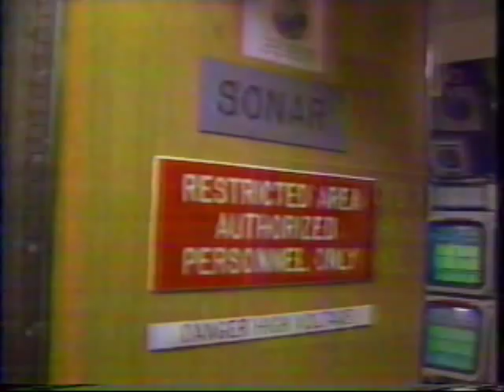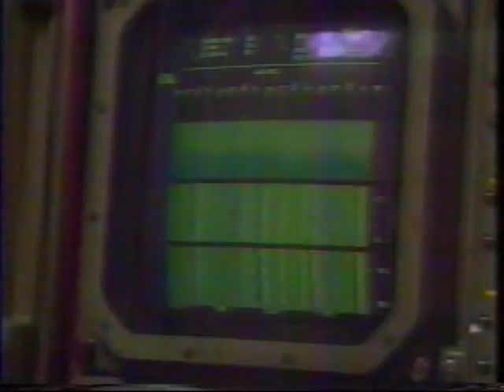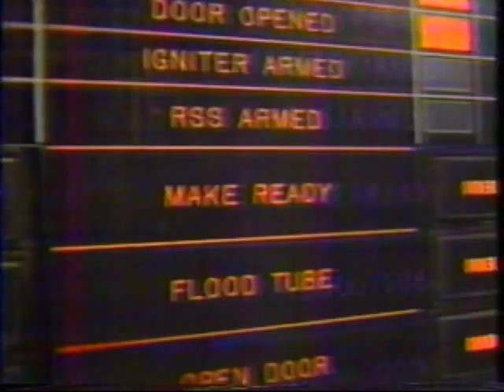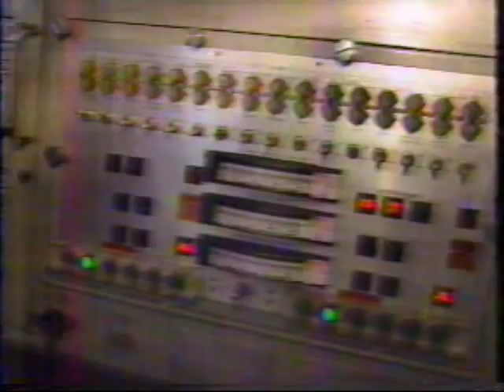Part Two USS Pintado